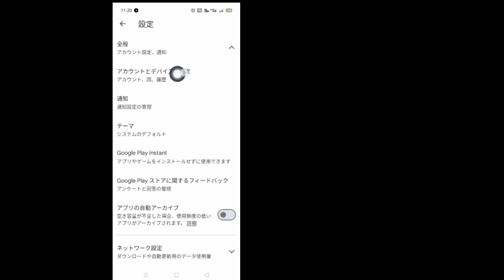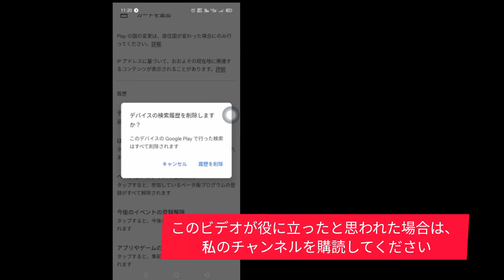Play ストアの検索履歴を削除する方法 | Play ストアの検索履歴の削除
このビデオでは、Play ストアの検索履歴をわずか 1 分で削除する方法を説明します。

Google Play の検索履歴を削除するのは非常に簡単です。

 Play ストアの検索履歴を削除する方法

Play ストアの履歴を削除する方法

批評、コメント、ニュース

Play ストアの検索履歴を削除する、Play ストアの検索履歴を削除する、Play ストアの検索履歴を削除する方法、Play ストアの検索履歴を削除する方法、Google Play ストアの検索履歴をクリアする方法、Google Play ストアの検索履歴を削除する方法、Play ストアの検索履歴を削除する方法 2024、Google Play ストアの検索履歴を削除する方法、Play ストアの検索履歴を削除する方法、Play ストアの検索履歴を削除する方法、Google Play ストアの検索履歴を削除する方法、